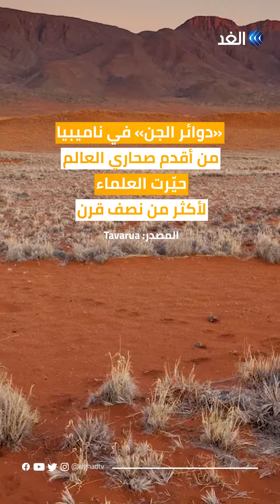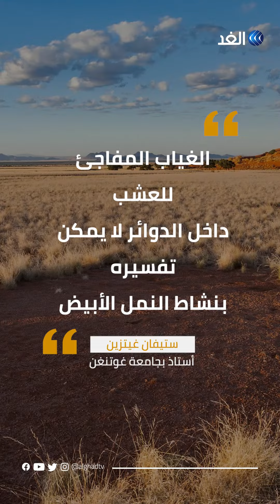«دوائر الجن» في ناميبيا صحراء غامضة مليئة بالأسرار تحيّر العلماء وتخطف أنظار العالم بجمالها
«دوائر الجن» في ناميبيا من أقدم صحاري العالم  حيّرت العلماء لأكثر من نصف قرن. ما هو سرها؟